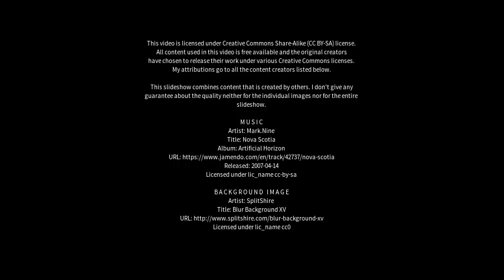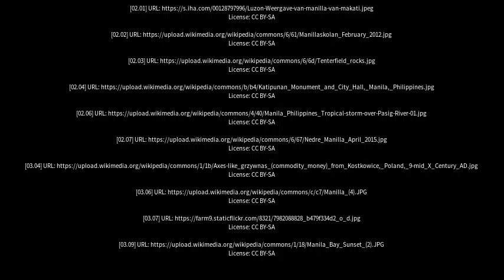Best places to visit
Best places to visit - Manilla (Australia) Best places to visit - Slideshows from all over the world - City trips, nature pictures, etc.